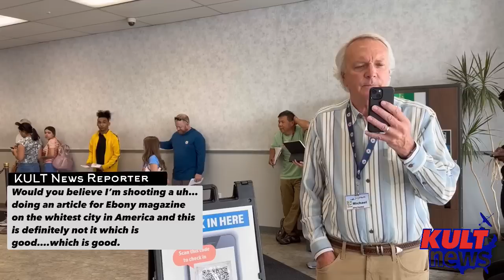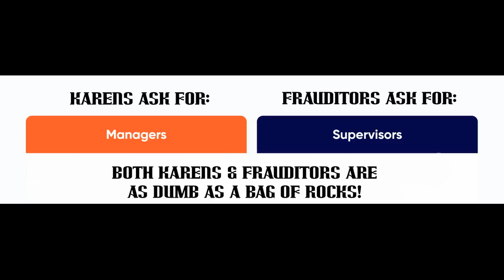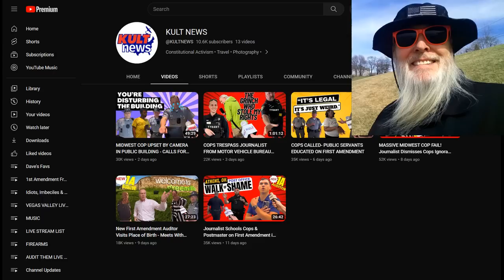Frauditor Trespassed From BMV & Will File Complaints: Imagine That!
In Ohio, the Bureau of Motor Vehicles Offices are privately owned, the space is leased by a private company, therefore, the offices are private...DUH!